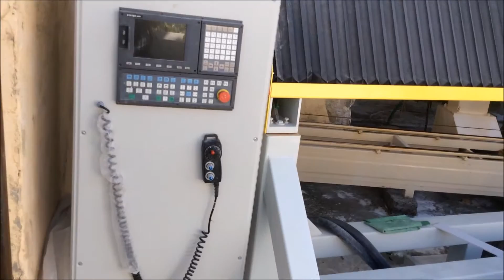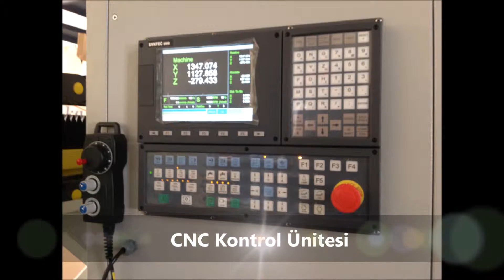Cnc Mermer Torna Makinası